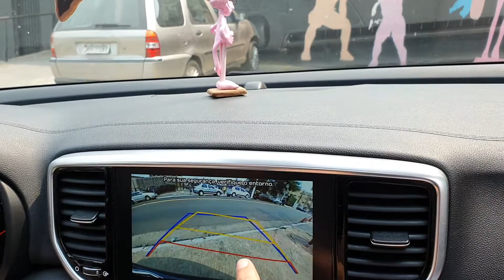Dando um role de nave ( Kia Sportage 2019 )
Demos um Role de Kia Sportage 2019, já o modelo novo.
O carro apesar de grande, se comporta muito bem, além de ser muito confortável.
Uma verdadeira nave, confira no nosso vídeo.
Gostaria que seu carro também aparecesse no canal? Deixe nos comentários ou mande um direct no instagram: @carrosetudomais